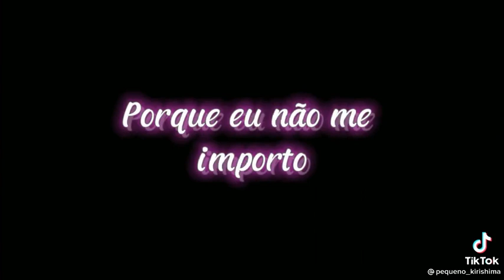eu já estou amaldiçoada